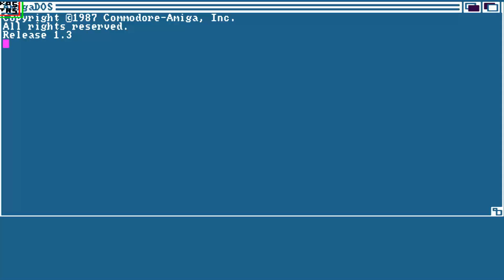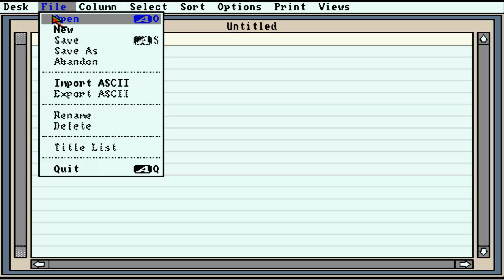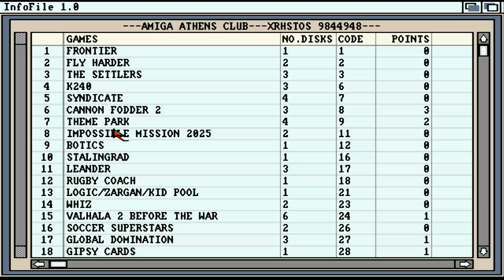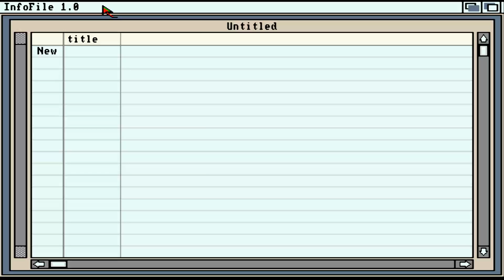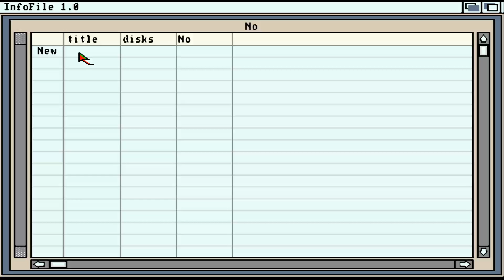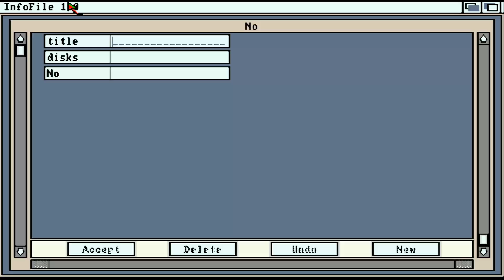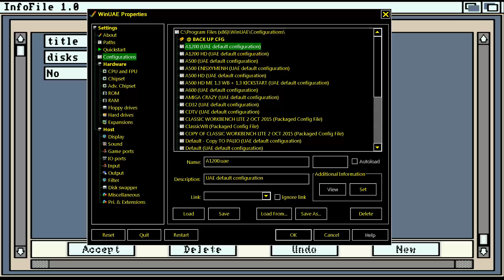AMIGA MEMORIES LIST AMIGA ATHENS CLUB TELEPHONE NUMBERS NOT EXISTED WITH THE SAME PERSONS ANYMORE